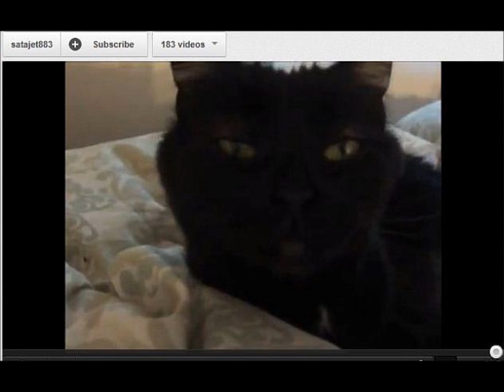YTGG Kitty Points 2012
Kitty Police! Just a FEW of the kitties for this years Youtube Garage Kitty Calender..
Theres more to see later...Hollywood,Samson,Itch